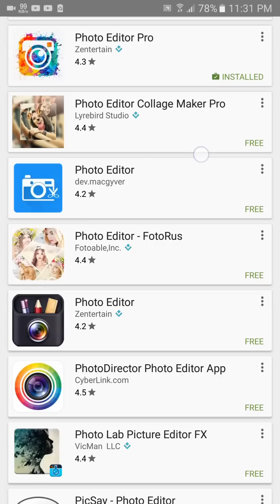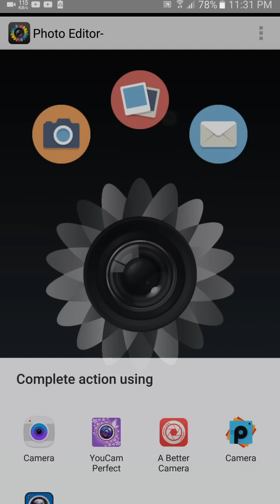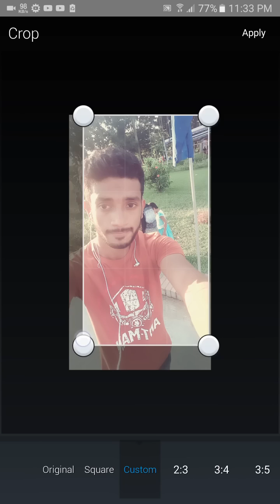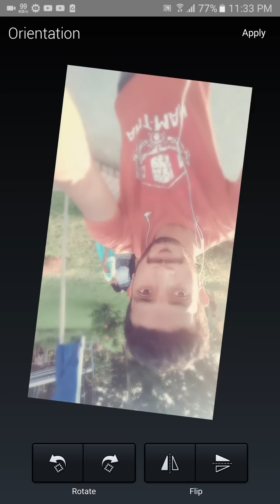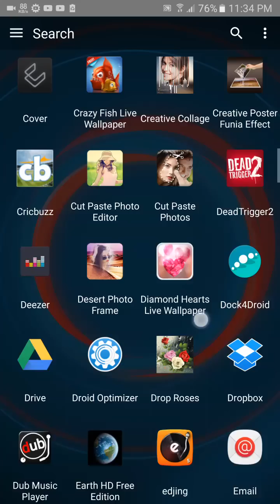সুপার ১টি সফটওয়্যার দিয়ে আপনার ছবিকে করে ফেলুন অসাধারণ সুন্দর।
If you like my video Please:

Like|Share|Comments